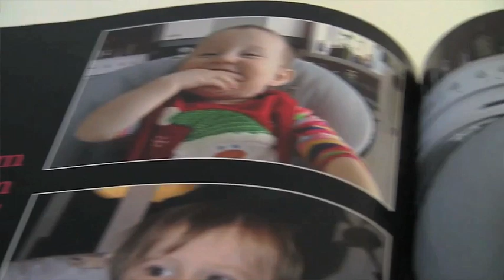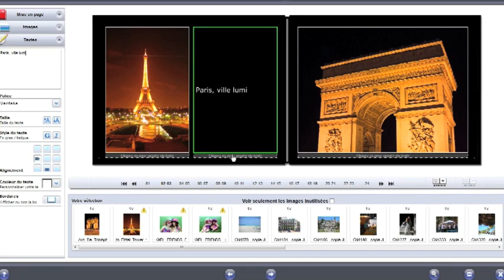Jean Coutu - Créer un Livre Photo